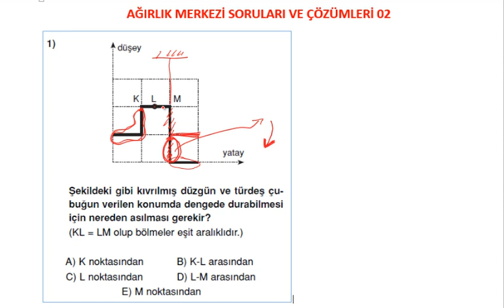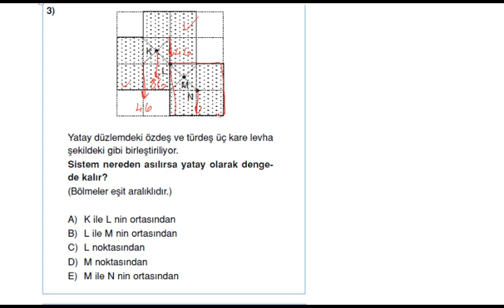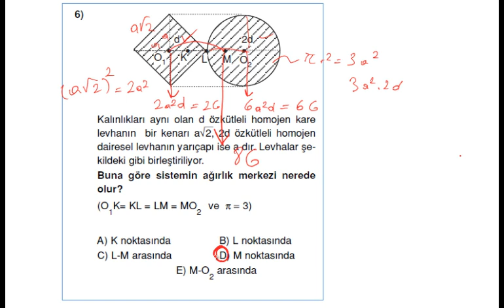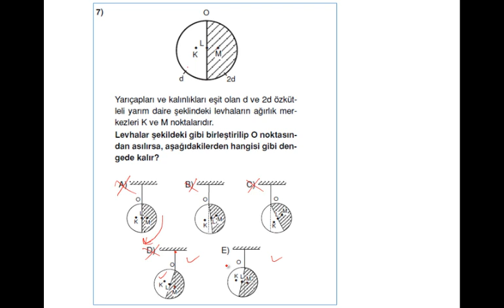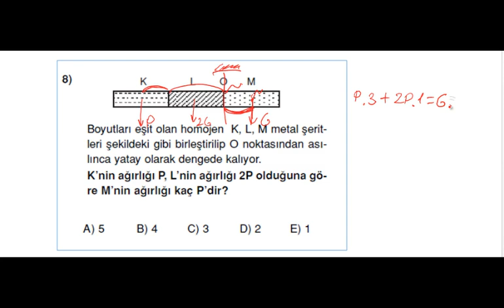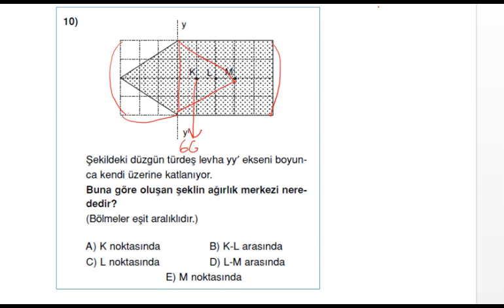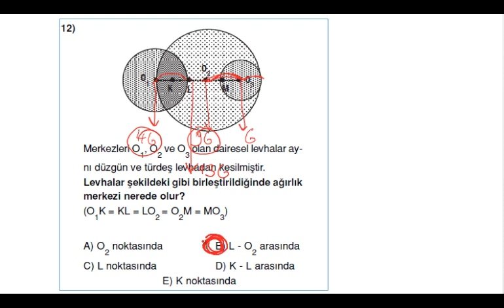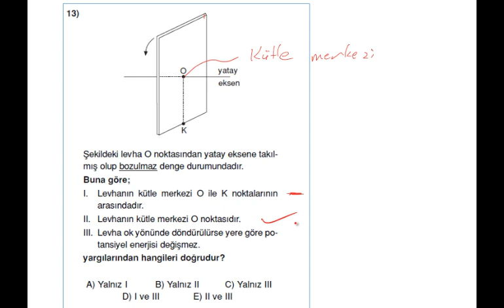Ağırlık Merkezi Soru Çözüm videosu (13-25)